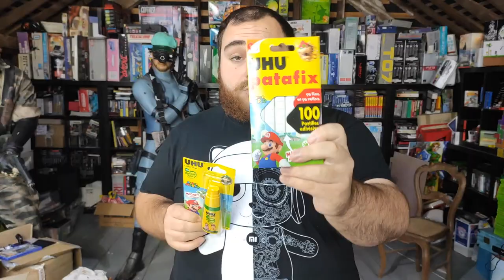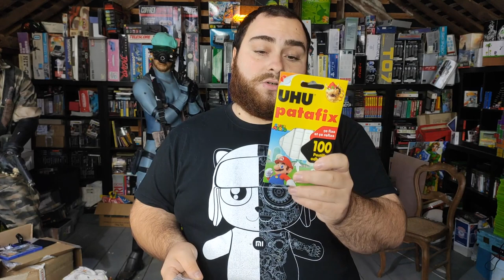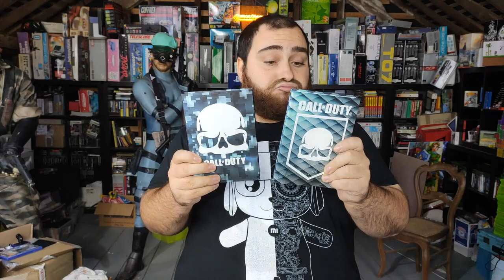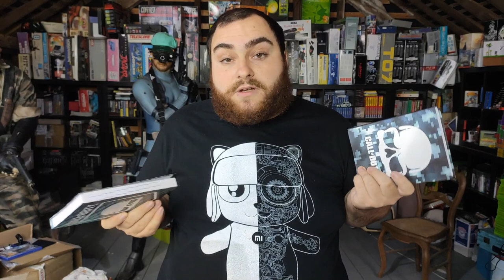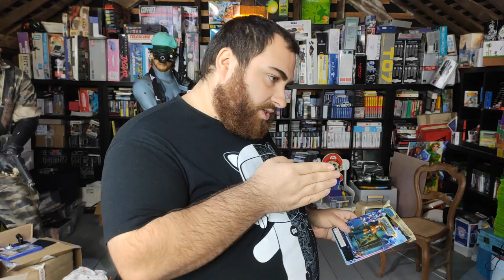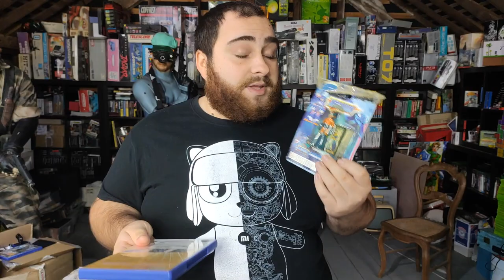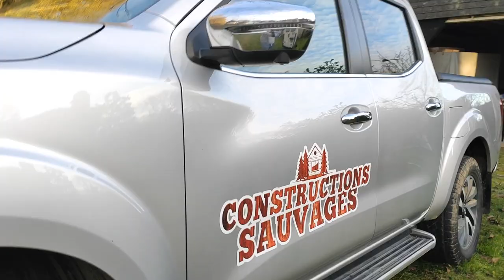Achats & Annonce: DU MEGAMAN DE 2007 À GIFI ET UNE ÉMISSION SUR RMC DÉCOUVERTE ? 2020 EST INCROYABLE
NOS RÉSEAUX ▶▶

AUTRES POSSIBILITÉS ▶▶